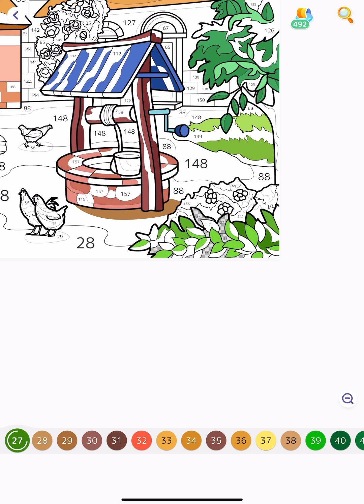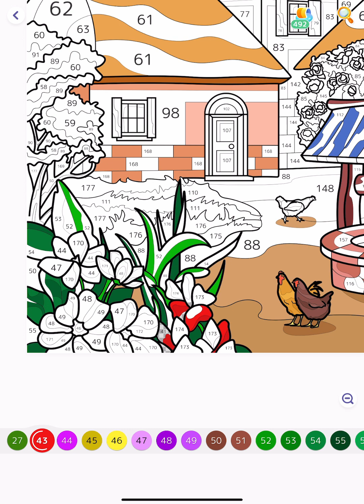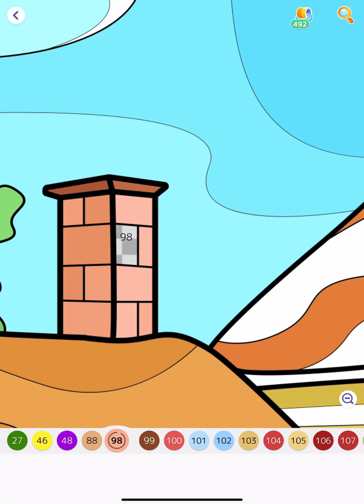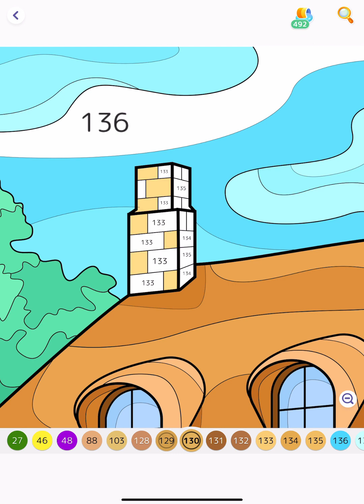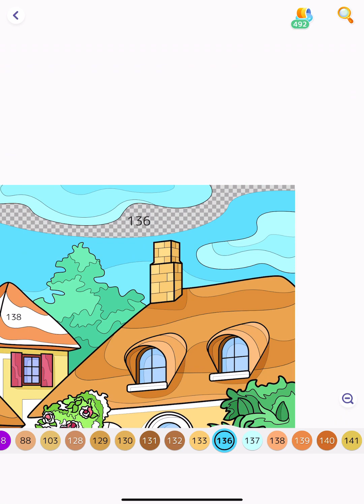Hey Color App Farm House